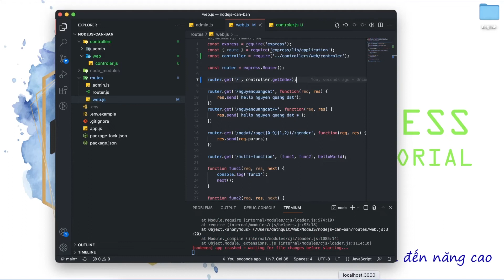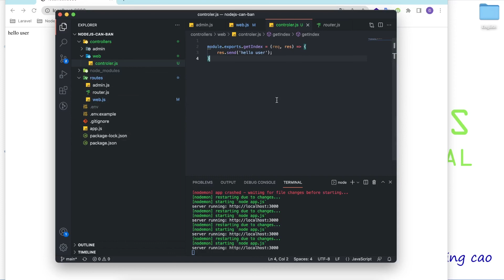#4 Tìm hiểu Controller trong Express | NodeJS & Express & MySql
Tìm hiểu các tính năng mà Laravel cung cấp | NewNet - Web Solutions

►Office: Khu đô thị Vạn Phúc, Q.Thủ Đức, TP.HCM